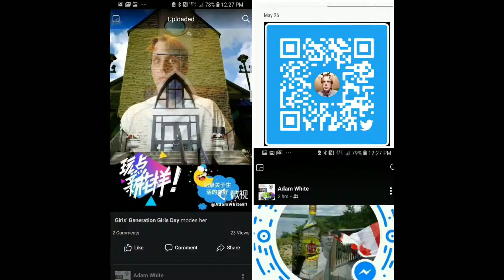November 14, 2018 at 11_46 am